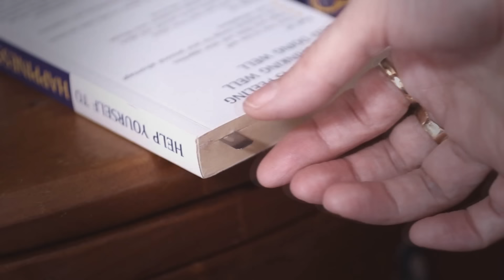Faydee - Unbreakable (Official Video) TETA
Faydee
חוזר אלינו עם בלדה יפיפייה ומרגשת
Unbreakable
שמעבר למלודיה המדהימה שלה חושפת את היכולות הווקאליות הכמעט אין סופיות של הזמר הענק הזה שבטוח שעוד נשמע עליו רבות